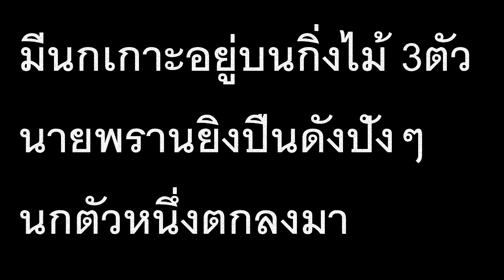[สปอยกวนๆ] น้องโล่ เทพโลลิ2020 ( bofuri anime ) ตอนที่ 3 - 4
Itai no wa Iya nano de Bougyoryoku ni Kyokufuri Shitai to Omoimasu น้องโล่สายแทงก์ แกร่งเกินร้อย ตอนที่ 1-8 ซับไทย

คาเอเดะ (เมเปิ้ล) เด็กสาวที่ได้รับคำชวนให้มาเล่นเกมแบบโลกเสมือนจริง เน้นอัพค่า Vit เพราะไม่อยากเจ็บตัว แต่กลับกลายเป็นผู้เล่นที่แข็งแกร่ง จนเป็นที่รู้จักภายหลัง
คลิปวิดีโอในช่องนี้ที่น่าสนใจ
1. [สปอยกวนๆ] น้องโล่  เทพโลลิ2020 (Bofuri)  ตอนที่ 1
2. [สปอยกวนๆ] น้องโล่  เทพโลลิ2020 ( bofuri anime )  ตอนที่ 2
3. รวมฉากฮาฮา ทะลึ่งนิดนิดใน 3 อนิเมะ#4
4. รวมฉากฮาฮา ในผู้กล้าโล่ผงาด  part 1
  เพลงประกอบคลิป
1. Janji - Heroes Tonight [ft. Johnning] (Unsung Hero)
2. NEFFEX - Pro
ขอบคุณที่รับชม   และยอดไลค์และยอดsub scribe